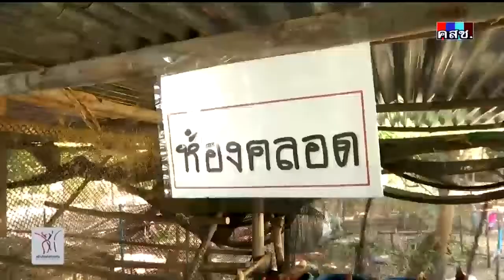รายการเดินหน้าประเทศไทย อาหารไทยปลอดสารพิษ 12 มกราคม 2562